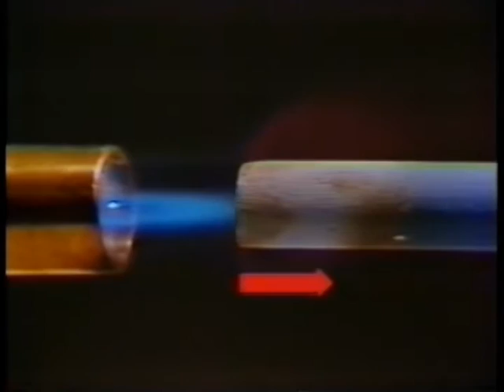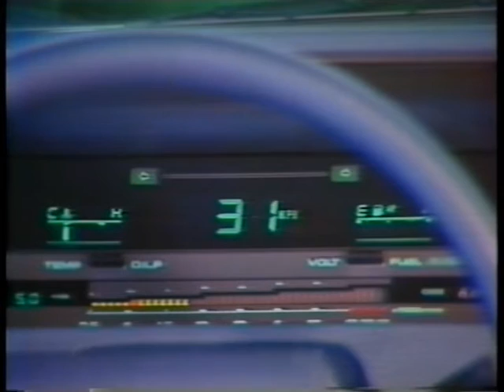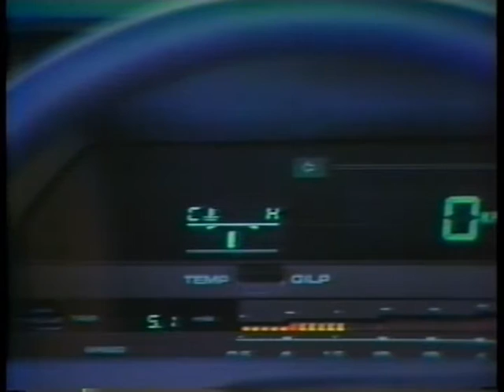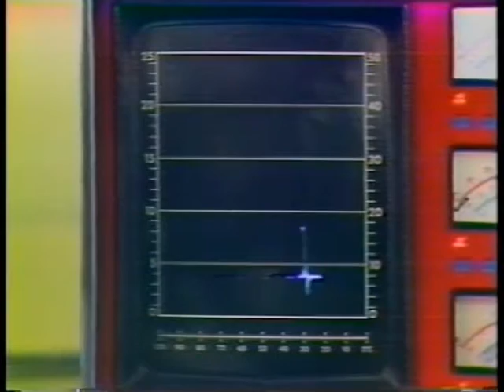Forces Overview -- Principles of Technology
Here is an overview of the unit, "Forces" from Principles of Technology.